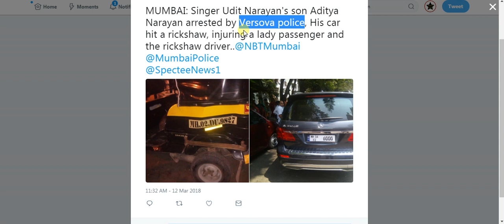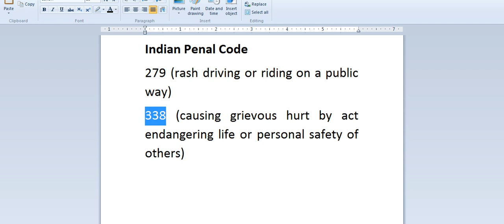Aditya Narayan In TROUBLE Again!